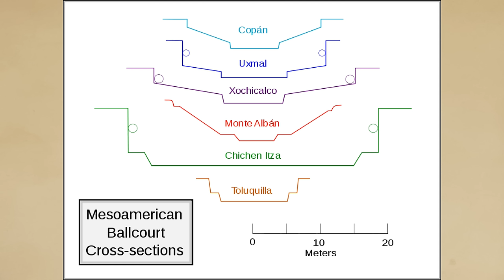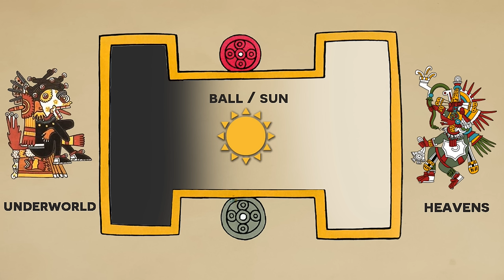Mesoamerican Ball Game (Aztec History)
The Mesoamericans were huge fans of a ball game known today as ulama. I was first captivated by the sport in the DreamWorks movie "The Road to El Dorado" and decided that today we would dig into its history!

Bibliography:
"Daily Life of the Aztecs" by Davíd Carrasco
"The Symbolism and Ritual Function of the Middle Classic Ball Game in Mesoamerica" by Marvin Cohodas
"Extreme Sport" by Colleen P. Popson
"Games and Other Amusements of the Ancient Mesoamericans" by Barbara Voorhies